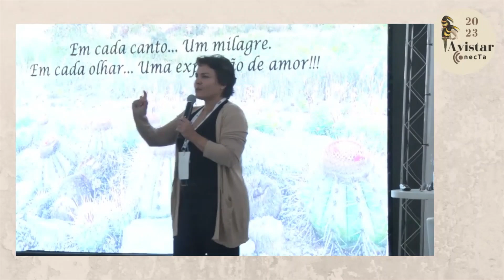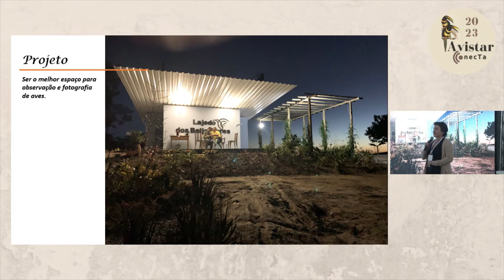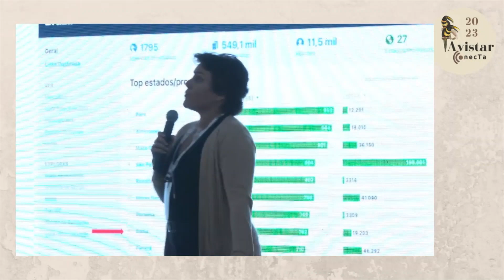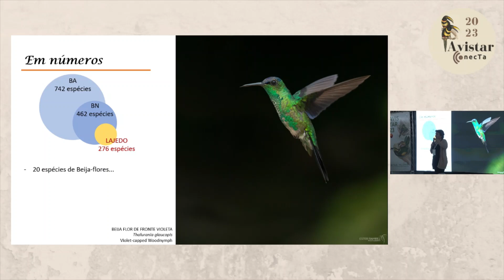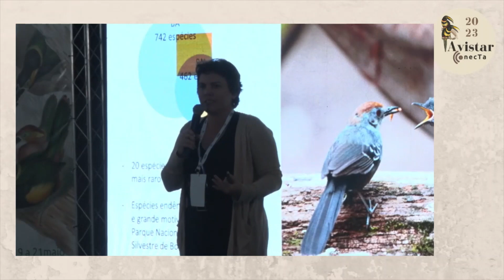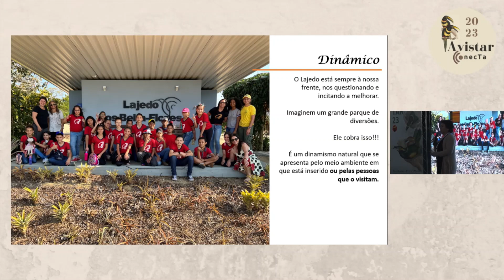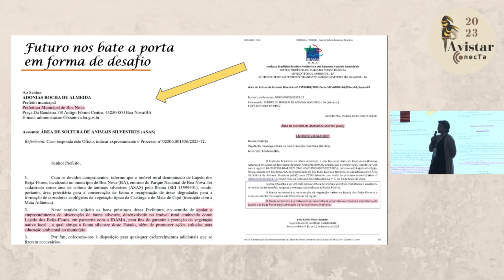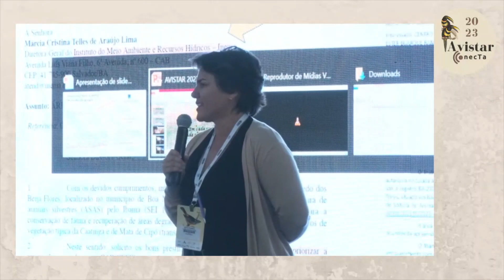Avistar 2023 - Ester Ramirez - Lajedo dos beija-flores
Palestra realizada no auditório 3 - Anacã, no dia 20 de maio de 2023, em São Paulo, durante o Avistar 2023.